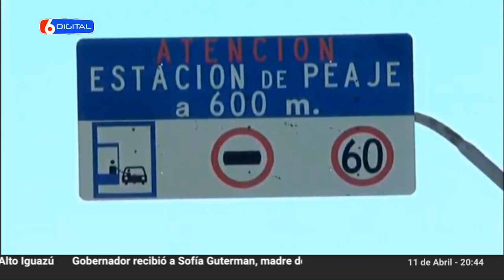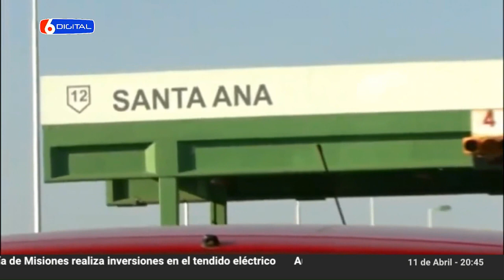11-04-19 TAMIS FOTOMULTA